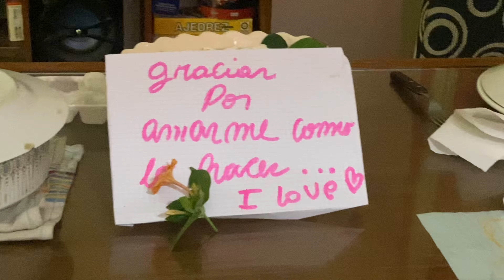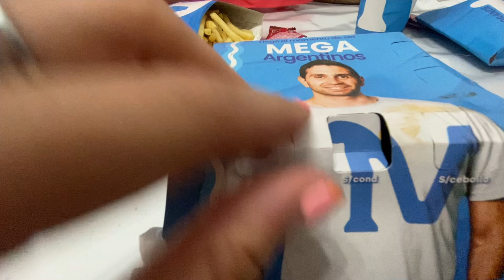VLOG DE FINDE|soy asistente en un xv| cumple doble y paseo.